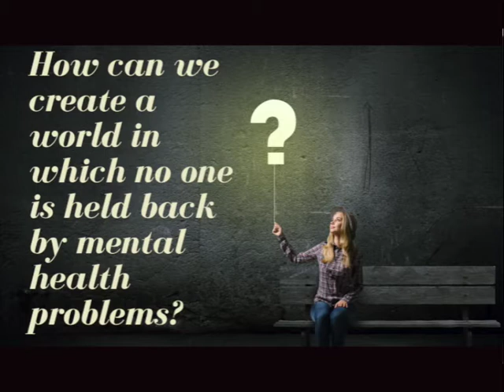How can we create a world in which no one is held back by mental health problems | Miranda Wolpert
Today’s question is: How can we create a world in which no one is held back by mental health problems

I’m in conversation with Miranda Wolpert.  Miranda is the Director of Mental Health at the Wellcome Trust and a professor at UCL.

Miranda Wolpert Twitter: @mirandarwolpert
Wellcome Twitter: @wellcometrust

If you enjoy listening to this episode, please take a moment to share it with your network and to leave a review for the show on apple podcasts – this increases visibility of the show so that more people can discover and learn from it.